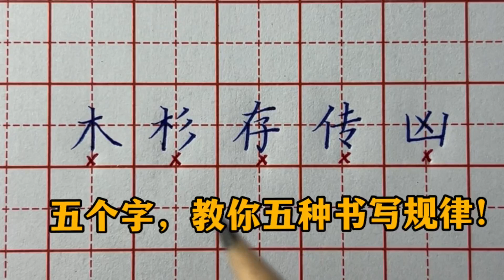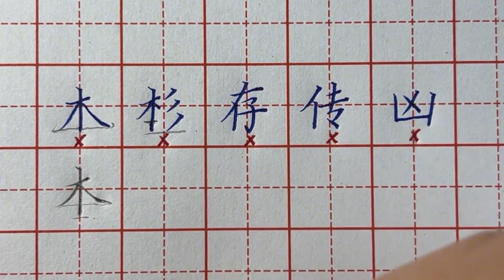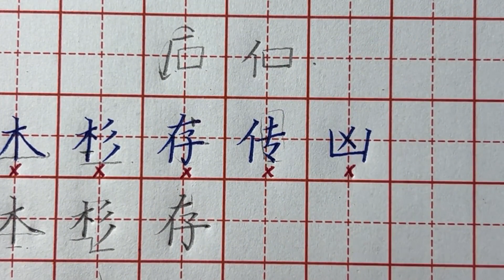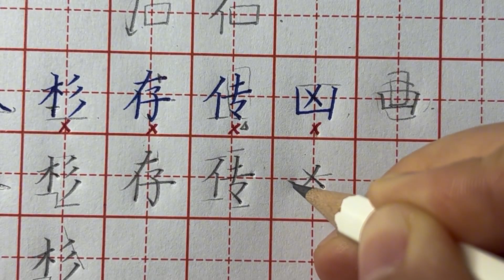以下这些字，为啥不能这样写？五个字，教你五种书写规律！